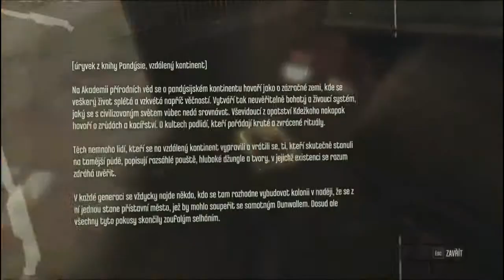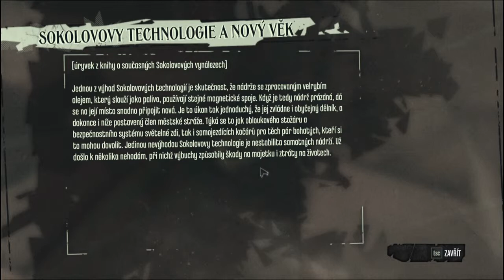Dishonored [#2] Nový domov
Dishonored je akční stealth hra, která vyšla v říjnu 2012 pod Bethesda Softworks a za jejím vývojem stojí Arkane Studios. Hra má prvky steampunku, silný příběh, ovlivnitelné prostředí a konce a po audiovizuální stránce je také výborná.

Příběh: Náš hlavní hrdina Corvo, osobní stráž císařovny, se právě vrací z výpravy za lékem proti krysímu moru. Vrací se však o něco dříve, než se očekávalo a někomu tím zkomplikuje plány. Dotyční jsou však hlavy mazané a tak naopak Corvův návrat využijí ve svůj prospěch a Corvovo jméno tím pošpiní. Naším úkolem bude, krom očištění vlastního jména, dát věci do pořádku.

Dishonored české titulky
Dishonored český komentář
Dishonored CZ/SK Let's Play
Dishonored Steam Achievement Stín Duch Čisté ruce